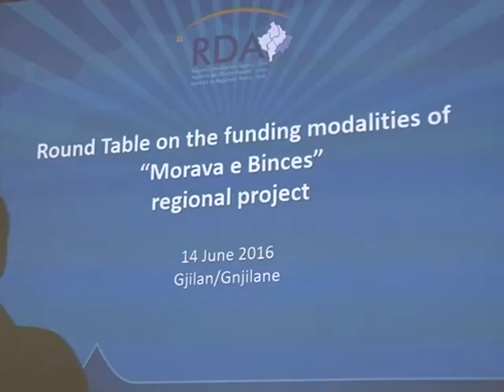Momenti i fundit për rregullimin e shtratit të lumit “Morava” - TV VALI -